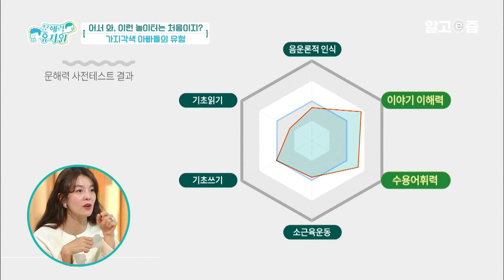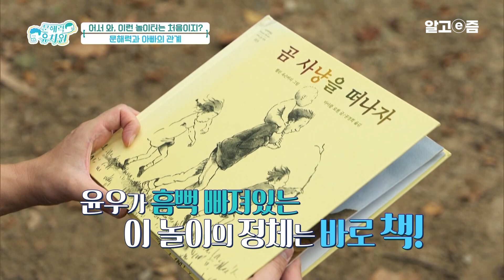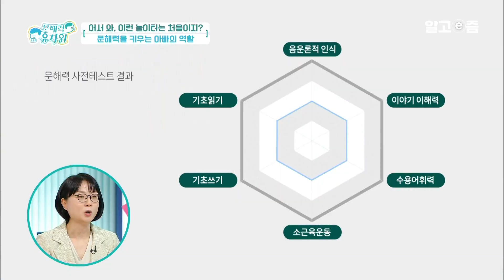지금 당장 남편에게 보여줘야 할 영상! 아빠의 역할이 우리 아이 문해력 발달에 중요하다고?┃문해력 유치원┃알고e즘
오늘은 놀이터에서 수업하는 날!🙌
수업을 제대로 할 수 있을까?

종이, 연필, 책 없이🙅🏻‍♀️
놀면서 하는 문해 활동!😆

📺방송정보
📌프로그램명: 문해력 유치원 - 어서 와, 이런 놀이터는 처음이지?